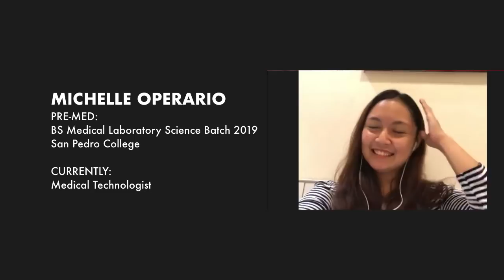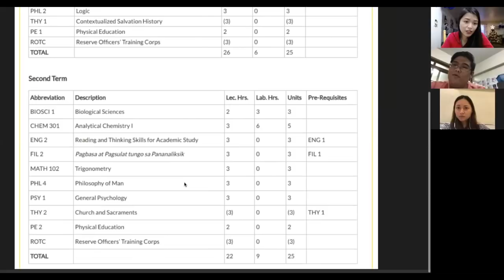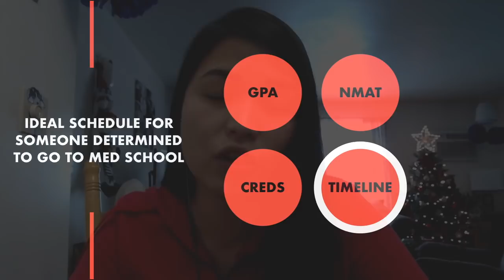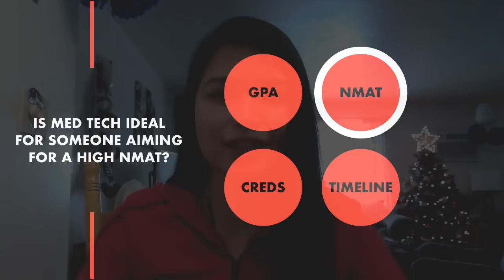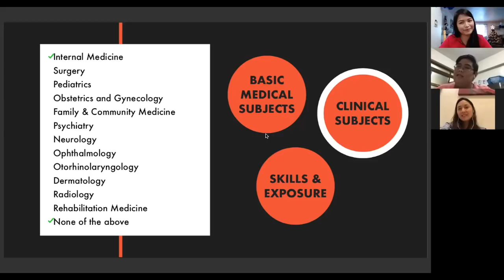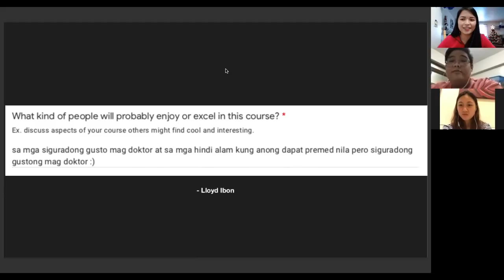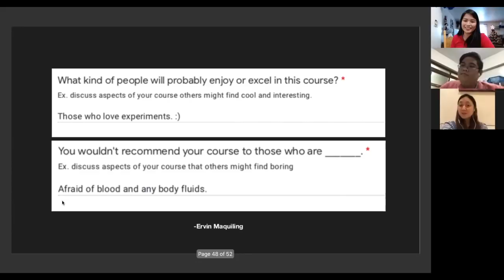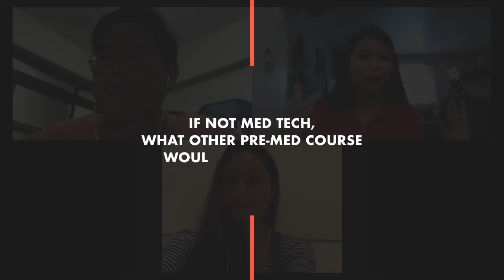BS Medical Technology as a Pre Med Course in the Philippines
Pros and cons of BS Med Tech as a pre-med course in the Philippines. A lot are saying this is the "best pre-med major" for aspiring doctors.

BS Nursing (soon)
BS Physical Therapy (soon)
BS Pharmacy (soon)
BS Biochemistry/Chemistry (soon)
BS Biology (soon)
What pre-med major should I feature next?

xx DoktAura